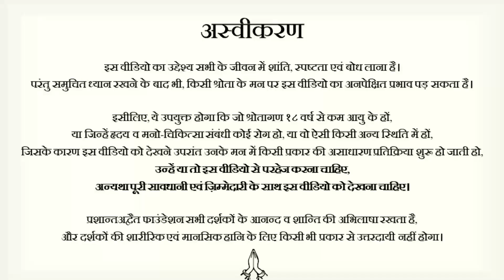मजबूरी का रोना मत रोओ || आचार्य प्रशांत, वेदांत महोत्सव (2022)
प्रसंग:
~ क्या हमारी सारी मजबूरियाँ झूठी होती हैं?
~ मजबूरियों को कैसे दूर करें?
~ क्या हमारी मज़बूरी हमारा चुनाव होती है?
~ मुक्ति की ओर बढ़ने पर मज़बूरियाँ क्यों रोकती हैं?